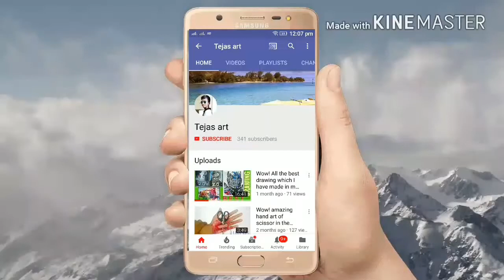Amazing matchstick NIKE slipper keychain made at home super idea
Ncs music